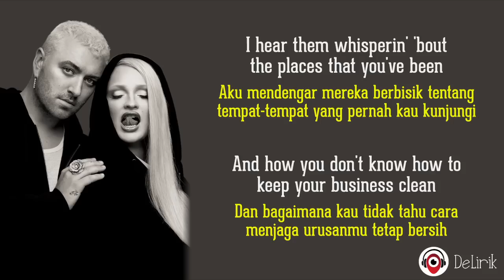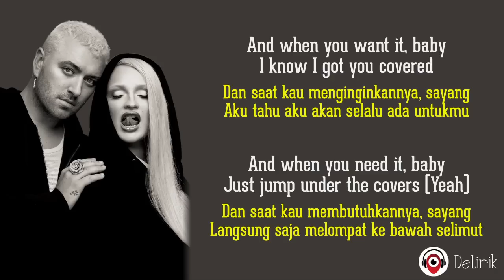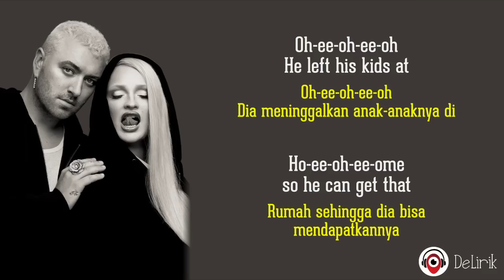Unholy - Sam Smith, Kim Petras (Lirik Lagu Terjemahan)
🎵 Judul : Unholy
🎙️ Penyanyi : Sam Smith, Kim Petras